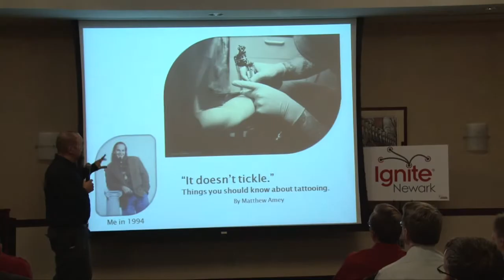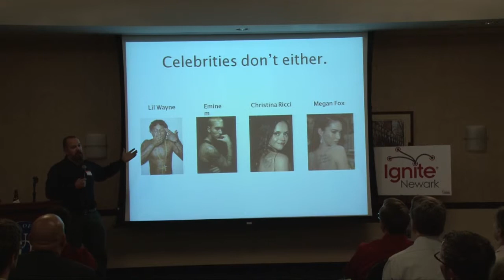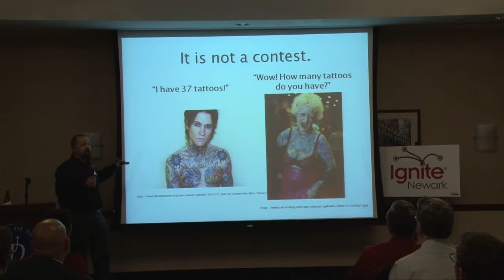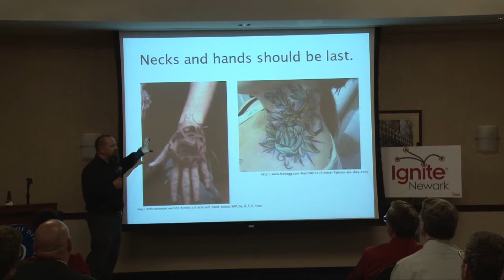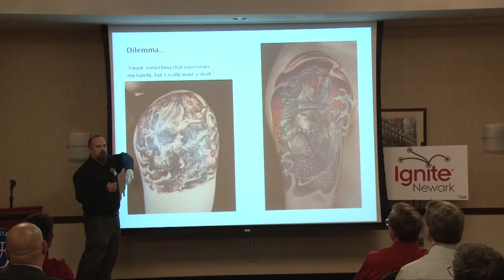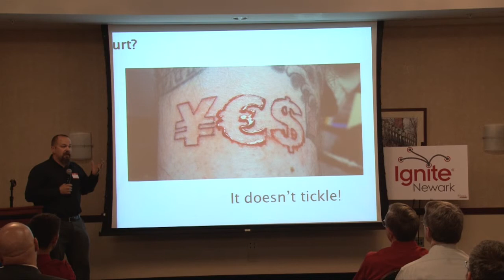Matthew Amey - Ignite Newark II: It Doesn't Tickle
A self-taught artist from Maryland's Eastern Shore, Matthew has been creating artwork for over 20 years and tattooing since 1991. When not using a tattoo machine, he creates works in oil, acrylic, watercolor, glass, digital design and various sculptural mediums. He continues to experiment with new concepts, materials, and techniques.  To further his knowledge in the visual arts he is currently studying fine art at the University of Delaware.
As part owner of Independent Tattoo, in Southern Delaware, he is continuously working in the arts, either on paper, on canvas, or in the skin.

             @skindependent - independent tattoo